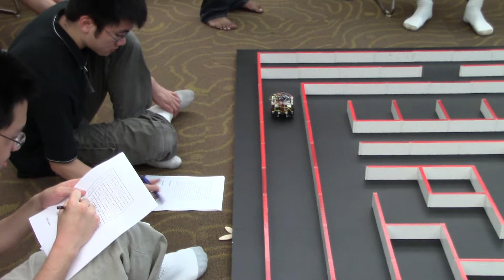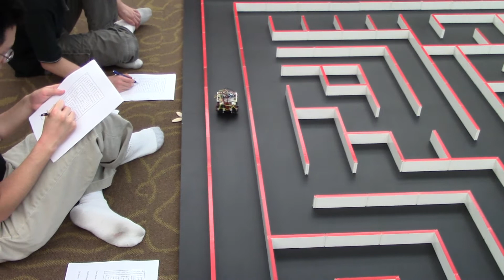UCLA Micromouse 2013 AAMC, The Cheese is a Lie Successful Run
UCLA Micromouse Team: The Cheese is a Lie

Team Members: Jeremy Haugen (Team Lead), David Wang (Assistant Team Lead), Xinhua Wang, Arjun Patel

Time: 3:18

Result: 5th place